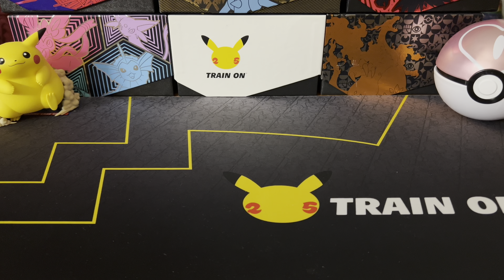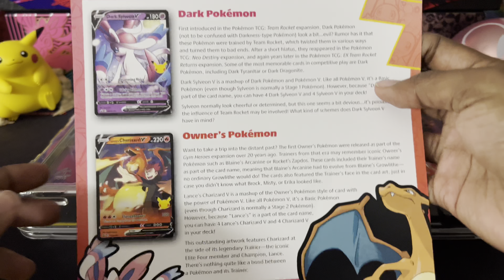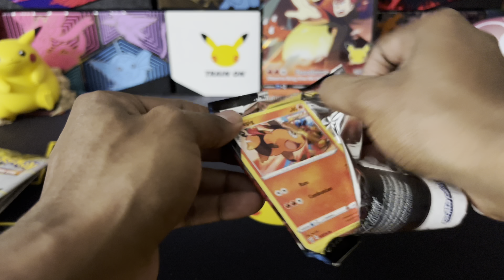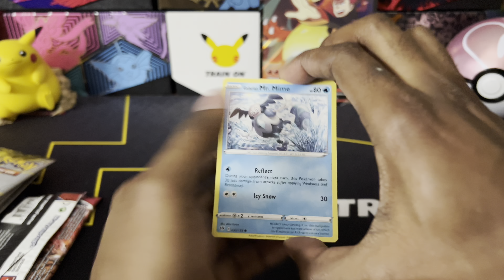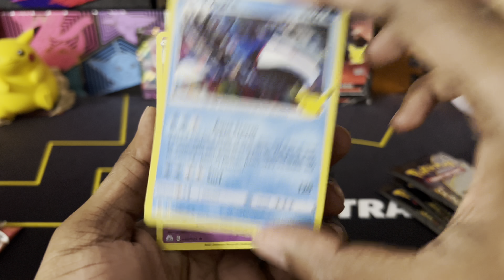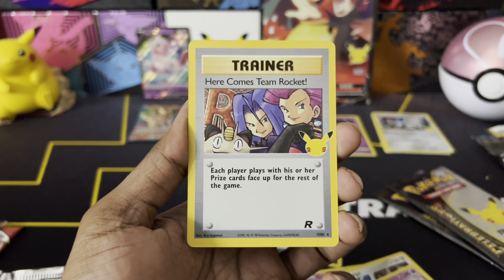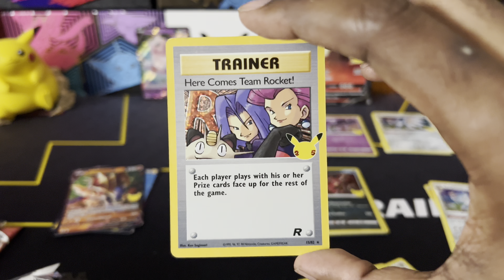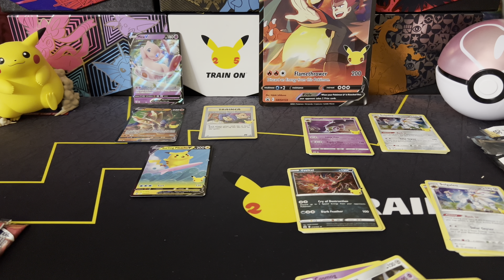This Week in Nerd Stuff: A Pokémon Celebrations V Memory Box (GameStop Exclusive) [Week CIV]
Your boy J.t. Lyttle with another exciting week of YouTube shenanigans.

It’s been almost 2 years since I’ve first started my YouTube journey and I wanna celebrate this momentous occasion with opening of the GameStop Exclusive Pokémon Celebrations V Memory Box

Still hoping to pull a few cards from that set so let’s hope that Lord Arceus will bless us today.